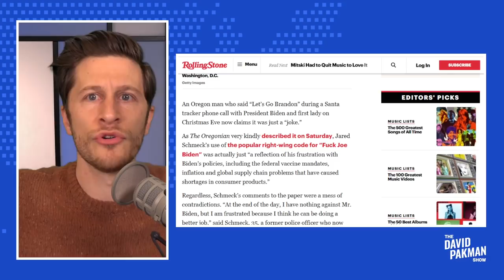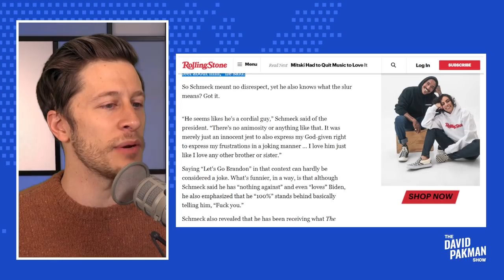Right-Wingers Aroused by Caller Telling Biden "Let's Go Brandon"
--Right-wingers are absolutely titillated by a man speaking to Joe Biden on Christmas and telling him "let's go Brandon," later claiming it was a joke

Leave a Voicemail Line: (219)-2DAVIDP